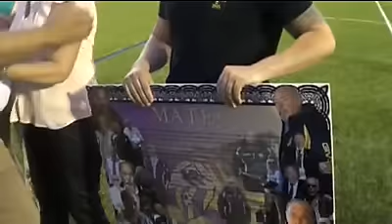02-09-2015. HOMENAJE A MATEO PUCHADES